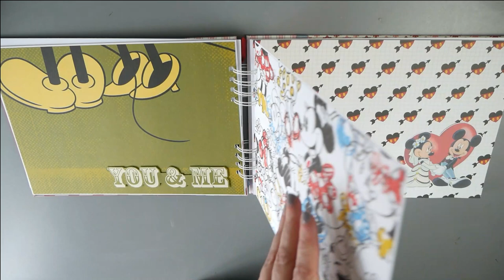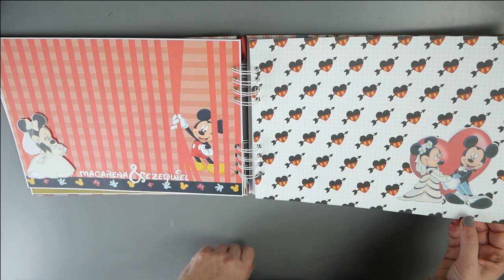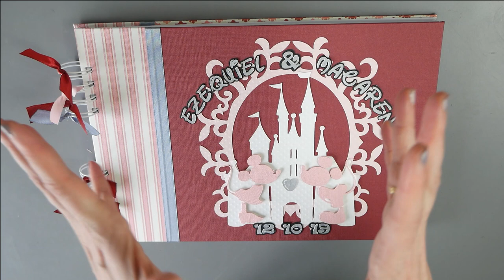Libro de firmas Scrapbook Boda Disney